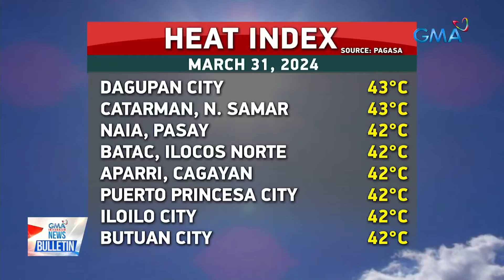Apektado ng Easterlies ang malaking bahagi ng Southern Luzon,... | GMA Integrated News Bulletin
Apektado ng Easterlies ang malaking bahagi ng Southern Luzon, Visayas at Mindanao